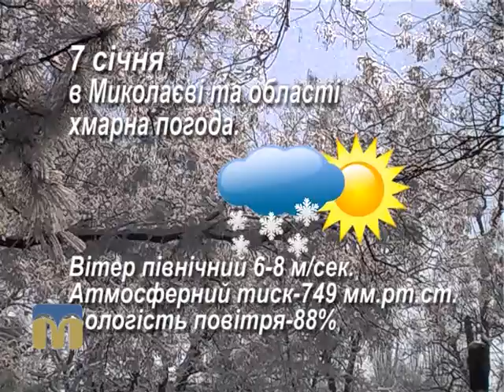Прогноз погоди 7.01.2016